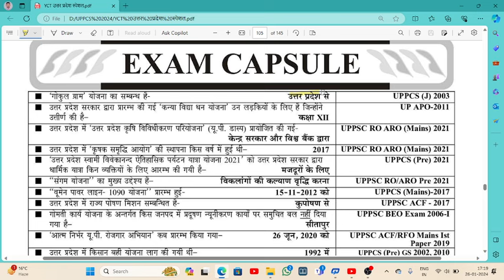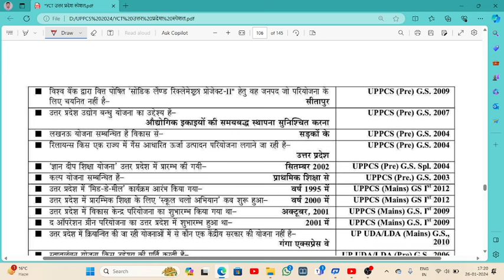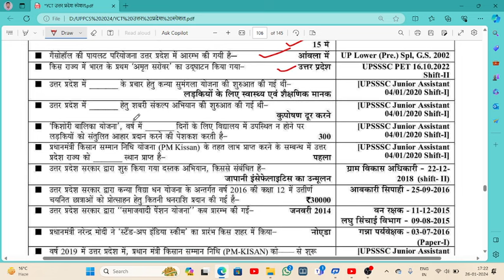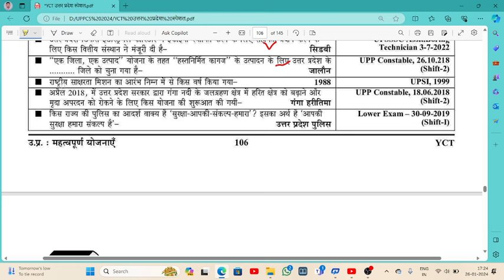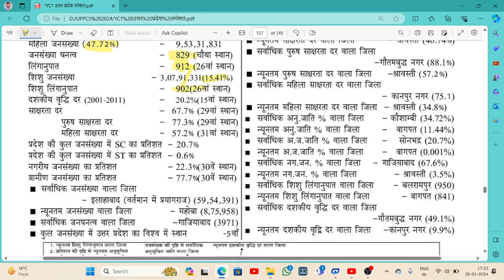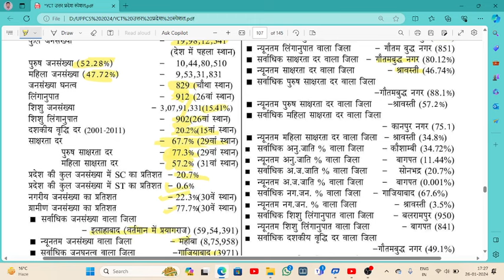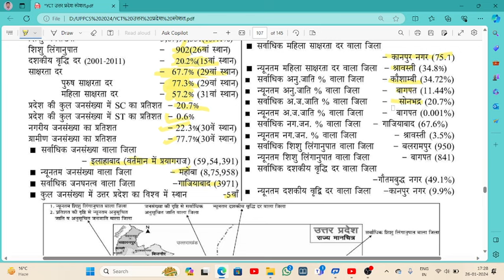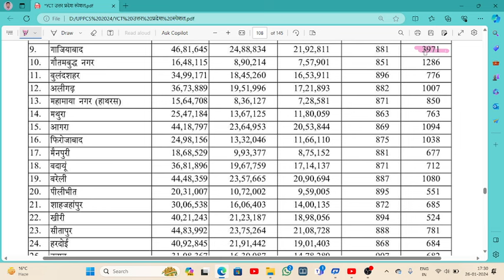उत्तर प्रदेश सामान्य ज्ञान उत्तर प्रदेश जनगणना 2011| UP POLICE & UPSSSC,UPPSC RO,ARO 2024